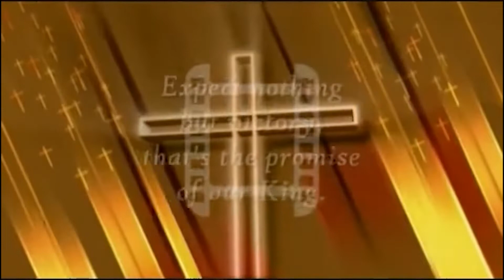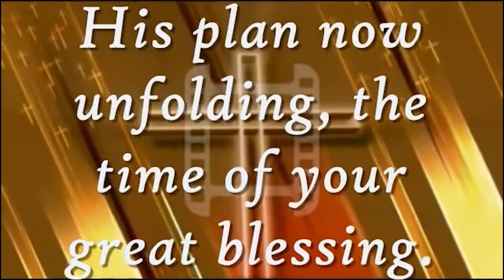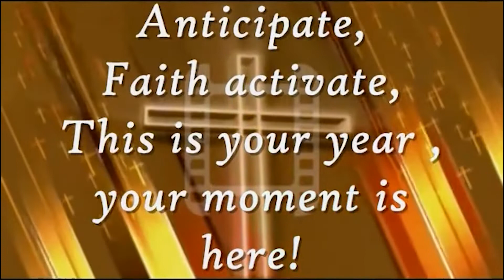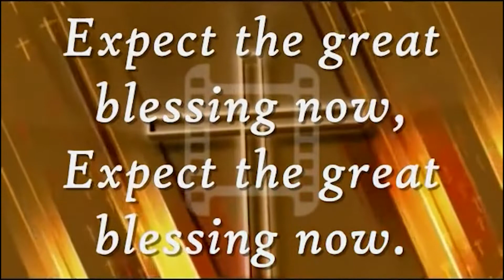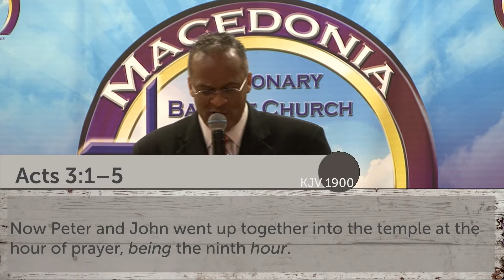The Church Imparting Expectancy (1/02/2022) Sermon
Happy New Year from Macedonia Missionary Baptist Church. We pray that you will enter this year eagerly expecting great from God. Do not carry complacency or complaints from 2021.